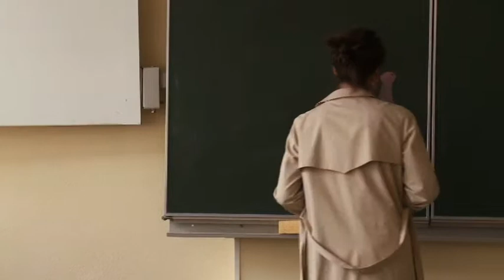Eine flexible Frau - Trailer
Der Film beschäftigt sich mit der Frage nach der identitätsstiftenden Bedeutung von Arbeit. Greta M., 40, (Mira Partecke) eine Frau mit einer postmodernen, brüchigen Berliner Architektinnenbiografie, kämpft wie Don Quichotte romantisch gegen unheimliche Mächte an: den opportunistischen Teamfähigkeitskosmos, seine makellosen Dienstleisterinnen und nicht zuletzt gegen die eigene Paranoia und Statusangst, eine Frau ohne Auftrag zu sein.